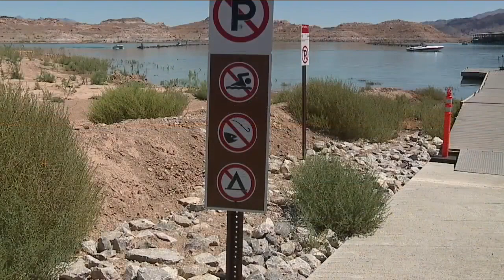Nevada to be allocated more water as past wet winter helps improve water shortage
According to a new water projection report, the Bureau of Reclamation is improving to a tier 1 water shortage, a slight improvement thanks to a wet winter helping Lake Mead. Joe Moeller reports.